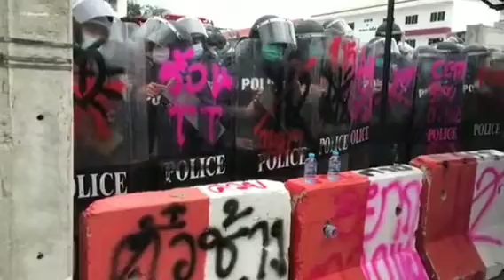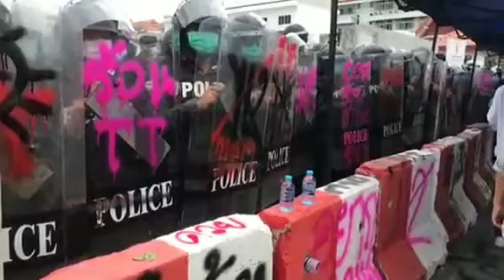คฝ เพียบ !! บรรยากาศ สภ. เมืองขอนแก่น หลัง หมายเรียก 16 คน ราษฎรโขงชีมูล ดาวดินสามัญชน Mar 22